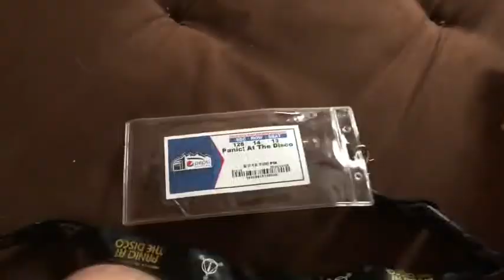Why we still live in Alex’s moms basement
Contains asmr and ear rape